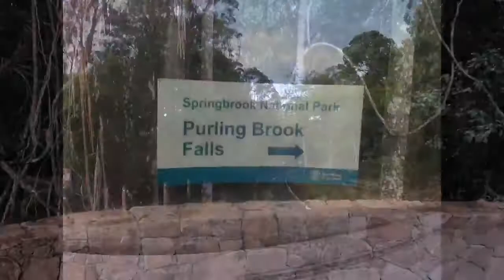Study in Australia: Weekend Explorations in Gold Coast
Griffith University medical student, Cameron, takes you on a weekend adventure to explore Springbrook National Park near the Gold Coast. Travel along through the winding roads and trails on her study break!